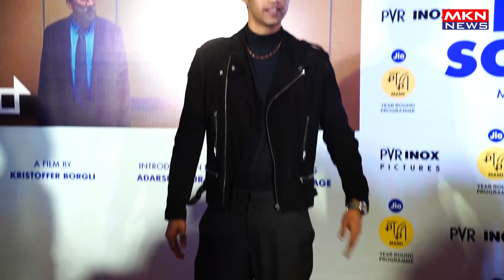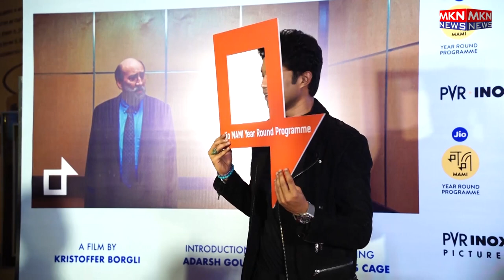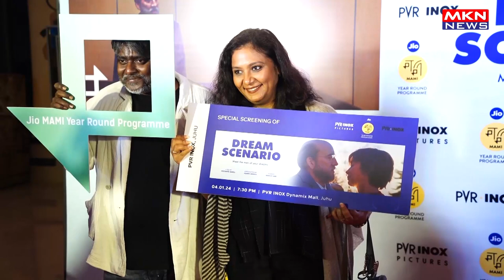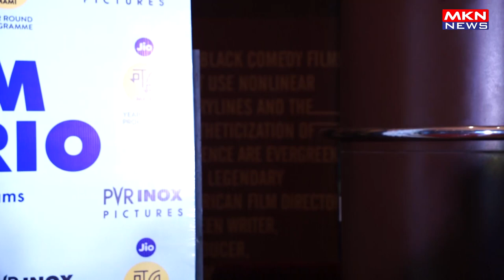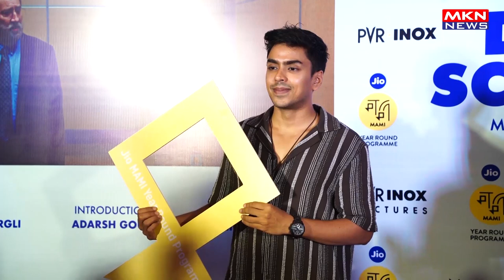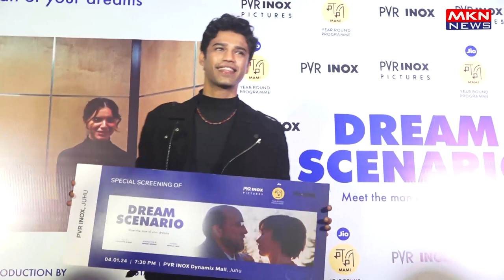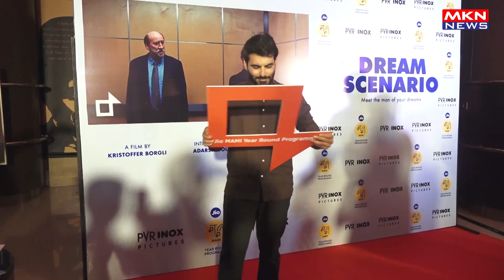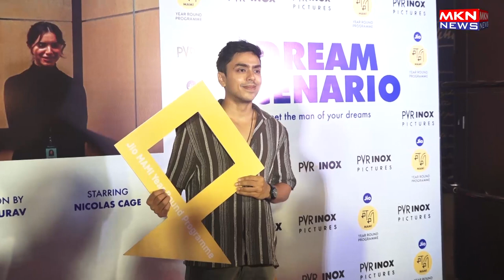STAR STUDDED SCREENING OF A SPECIAL FILM DREAM SCENARIO